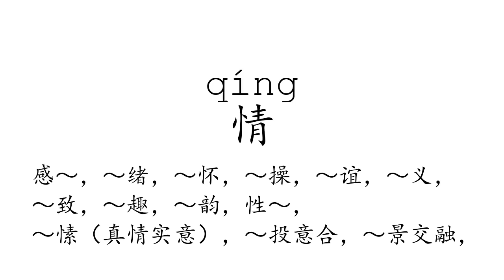Learn Chinese with strokes, pronunciation and words (How to pronounce Chinese character 情)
How to write and pronounce the 230th frequently used Chinese character: 情.

  1, The meaning of a word changes according to its tone.
  2, It is the only pictographic language still in use today, which is quite intuitive.
  3, It is one of the most ancient languages, but still adapting newly-created words stably.